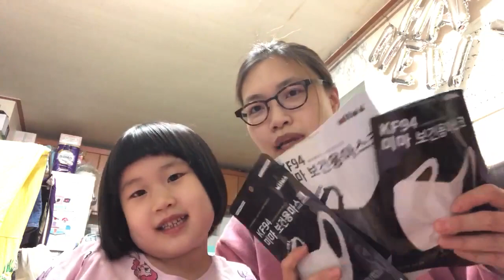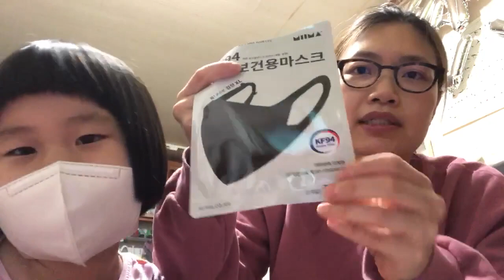미마 마스크 각 사이즈 별 비교 리뷰